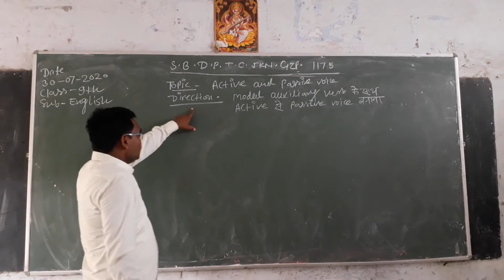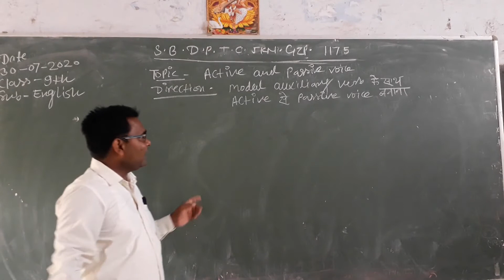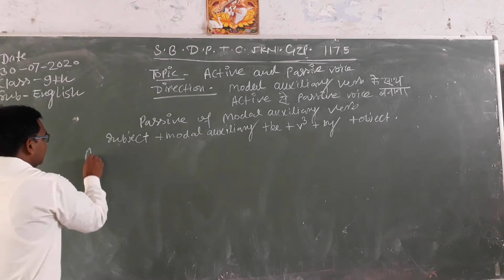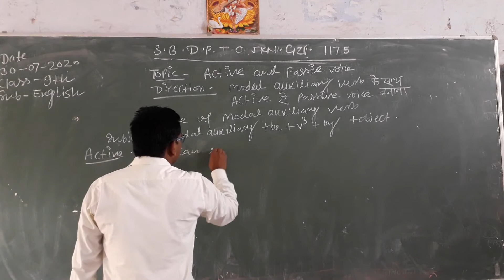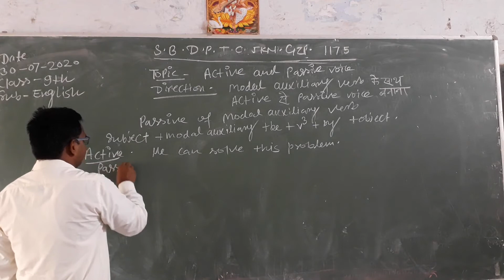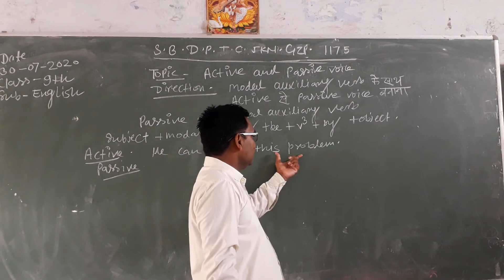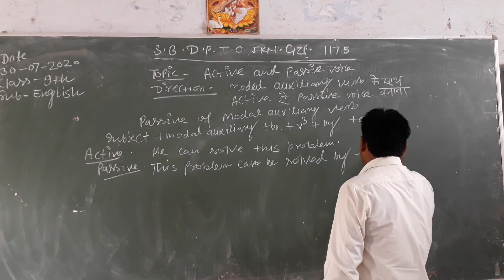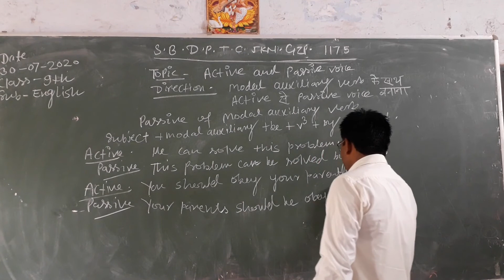English class 9th